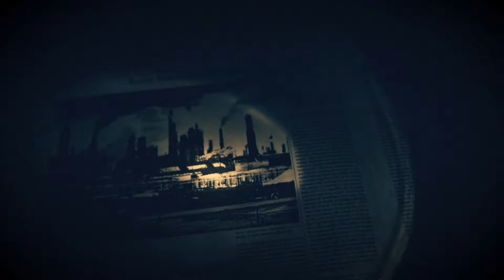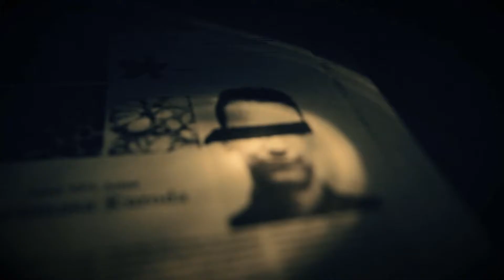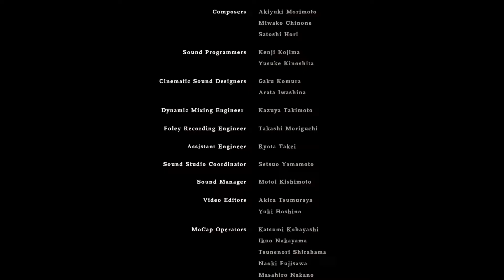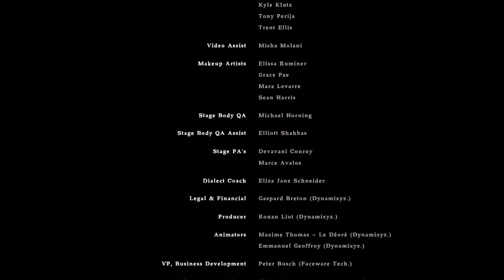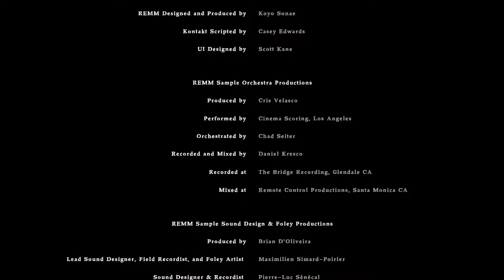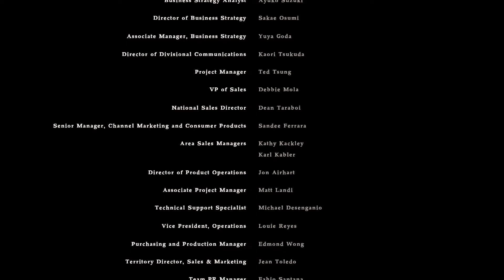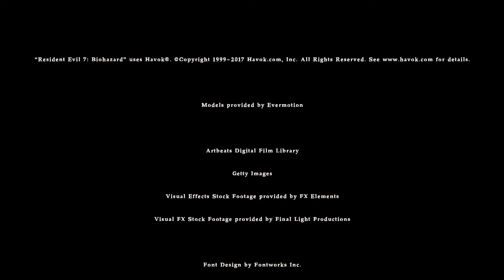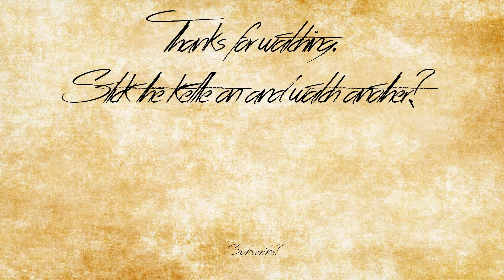Resident Evil 7 - Finale: Death Poison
I just can't get over it. Why would you call it that? I mean, Neurotoxin is right there. Hell, just call it Fungicide.